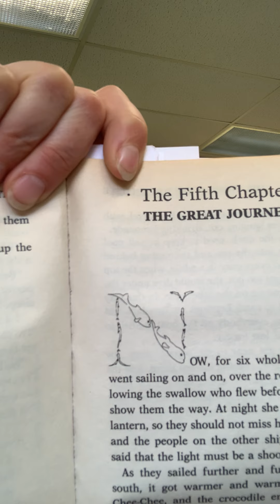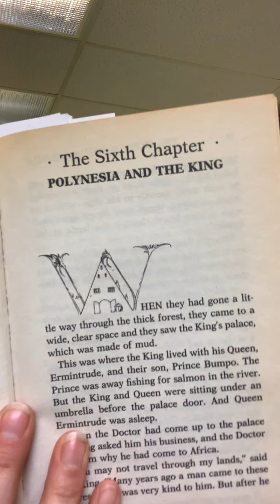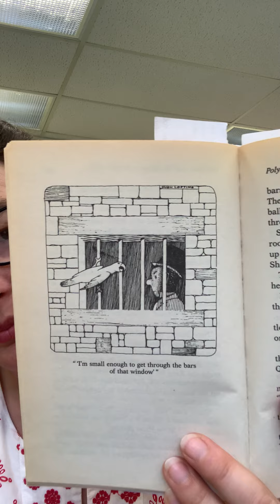The Story of Doctor Dolittle - Chapters 5-6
Miss Erin's Chapter Book Story Time for The Story of Doctor Dolittle - chapters 5-6.
Doctor Dolittle and the animals travel to Africa, to the Kingdom of Jolliginki, and are imprisoned by the King.  Polynesia, the parrot, tricks the king, and they are released!